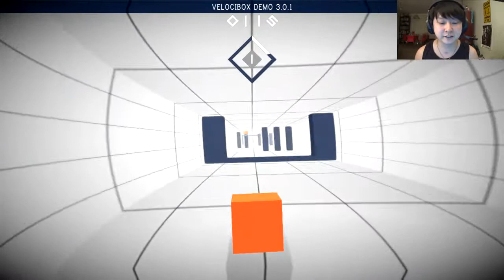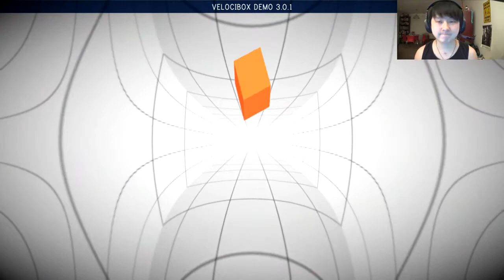IMPOSSIBLE TO THINK | Velocibox (DEMO)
What is brain? Brain try to think, but only rage come out.